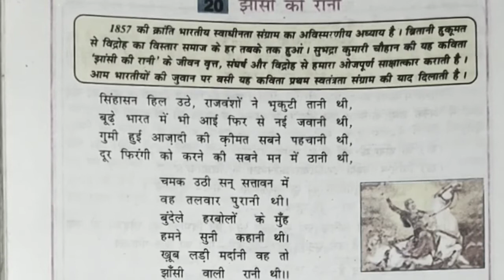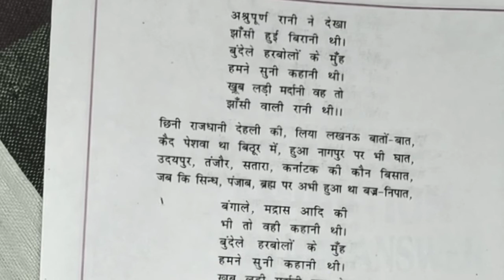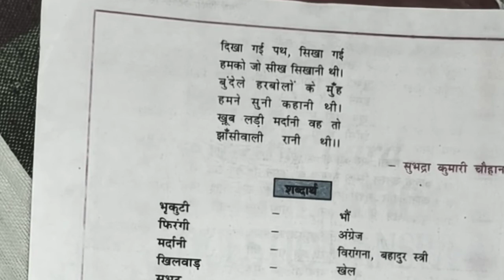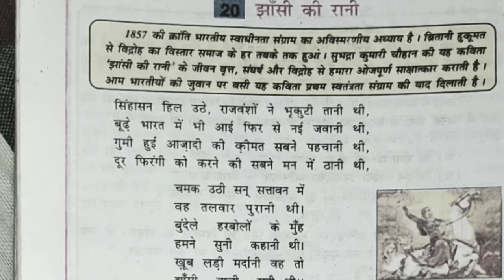झाँसी की रानी कविता वर्ग 8, झांसी की रानी कविता .